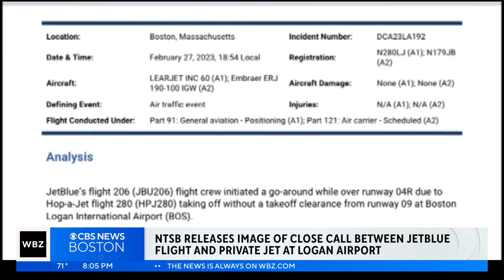NTSB releases image of close call between JetBlue flight, Learjet at Logan Airport